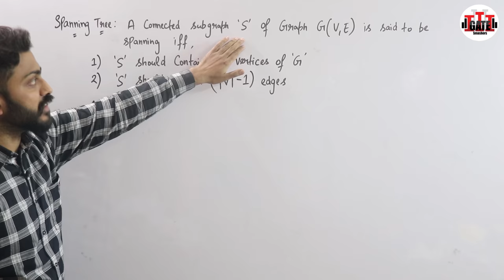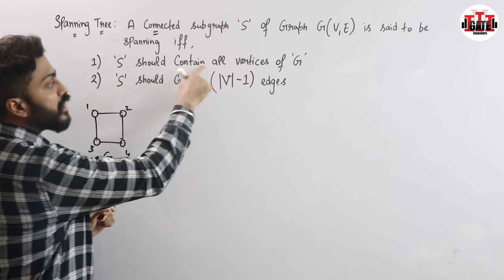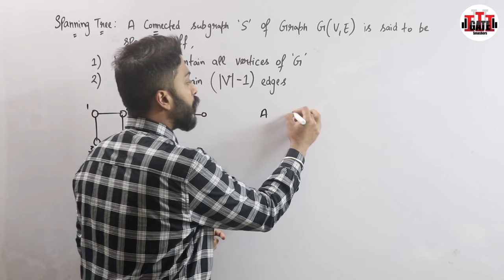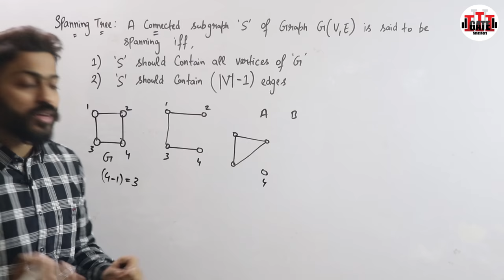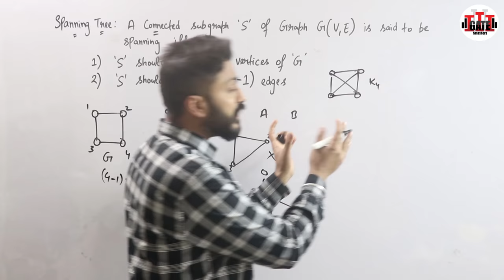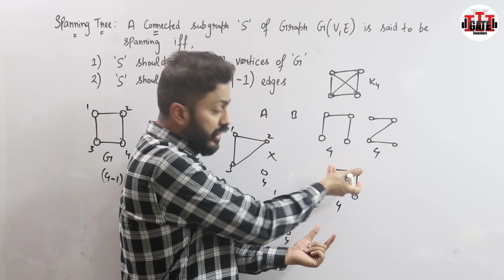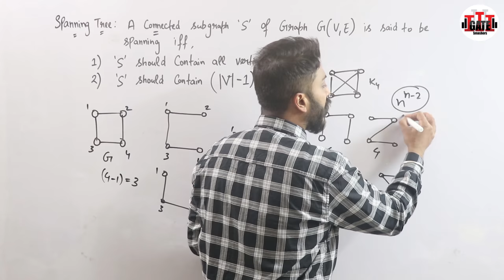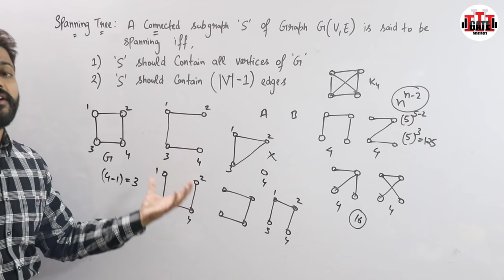L-4.7: What is Spanning Tree with Examples in Hindi | Algorithm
A spanning tree is a sub-graph of an undirected connected graph, which includes all the vertices of the graph with a minimum possible number of edges. If a vertex is missed, then it is not a spanning tree.
An undirected graph is a graph in which the edges do not point in any direction (i.e. the edges are bidirectional).